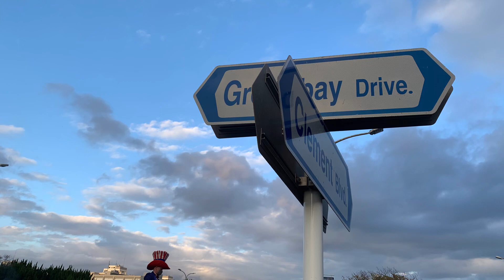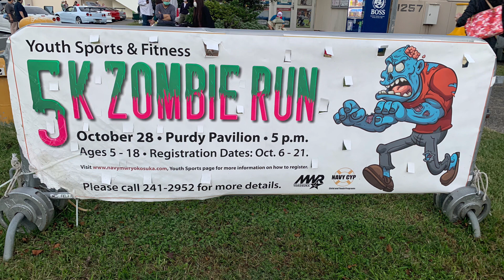【横須賀米軍基地】フレンドシップデー【花火🎆】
3年ぶり開催でめちゃめちゃの混み合いでした〜